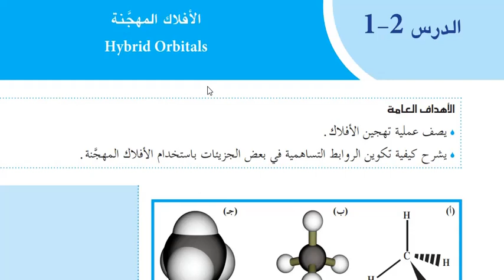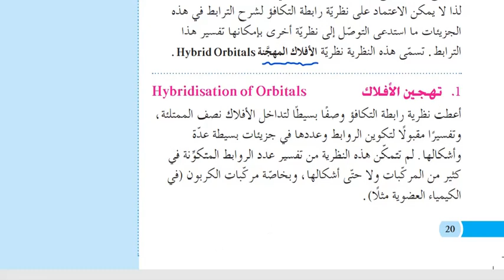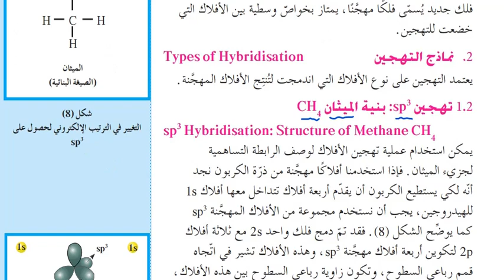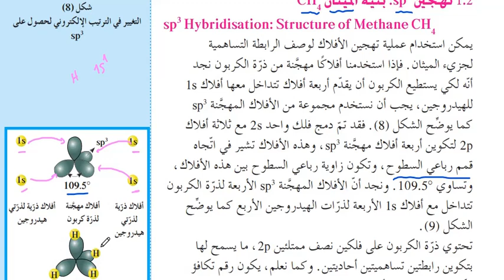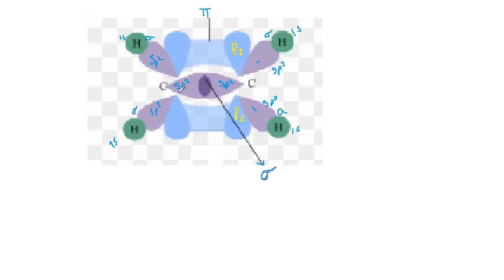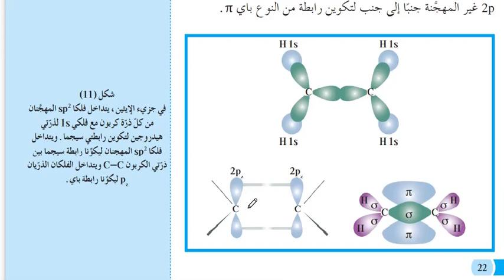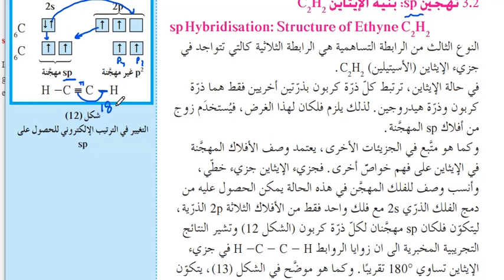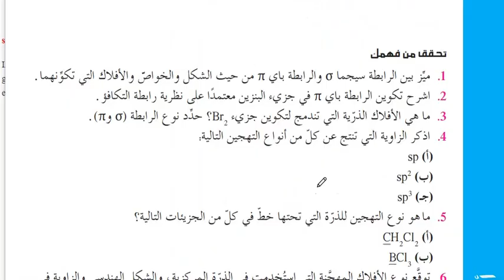الأفلاك المهجنة-كيمياء الصف الحادي عشر 11-الفصل الأول-- الكويت-2023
تهجين الأفلاك
نماذج التهجين
تهجينsp3 الميثان CH4
تهجين sp2 الايثين C2H4
تهجين sp الايثاين C2H2
بنزين